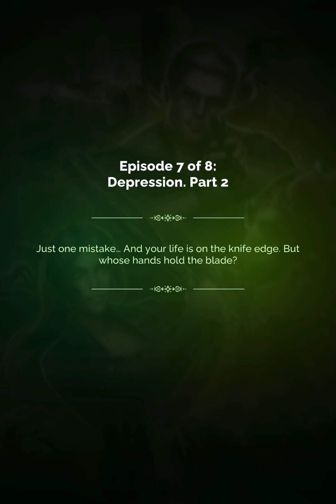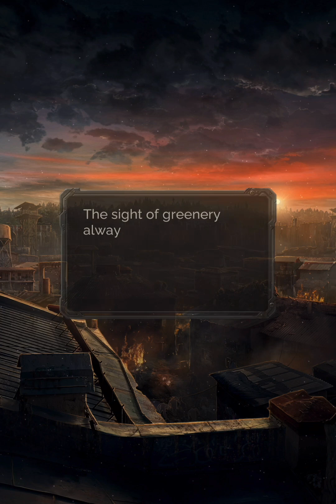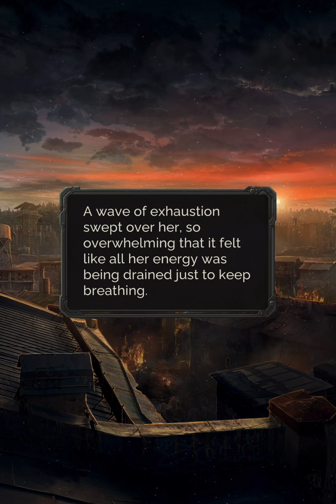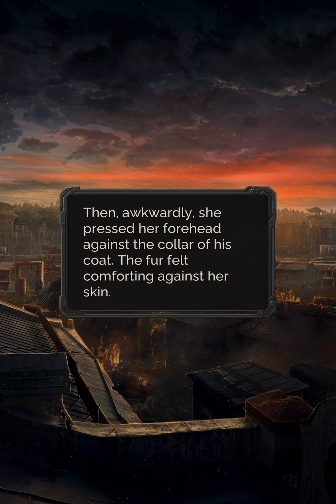[Leon] Seven Hearts Stories: The Deadly Biome Season 1 Episode 7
Leon Route :
Leon special scene :
Support this game by playing their story!
Please download "Seven Hearts Stories" App
You can follow this game